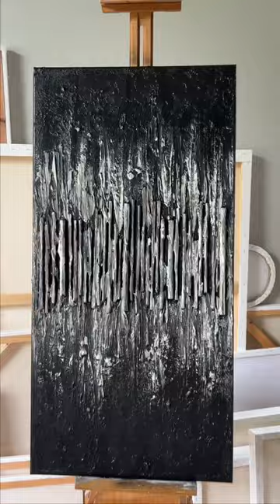🎨 Art tutorial for beginners, modern art, painting techniques